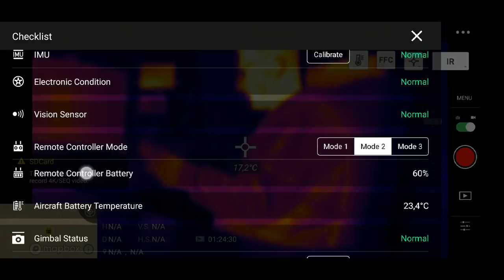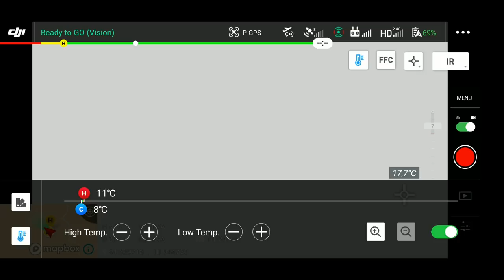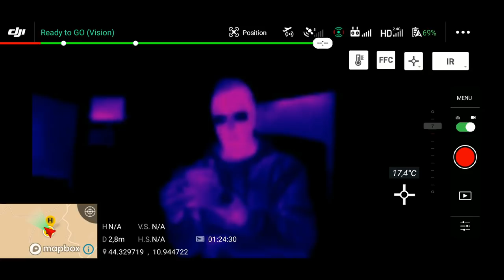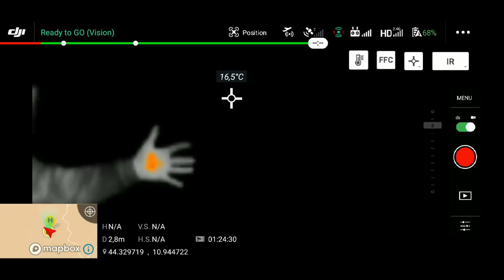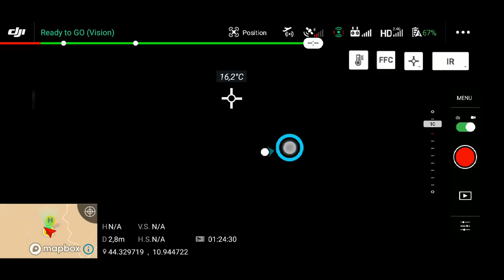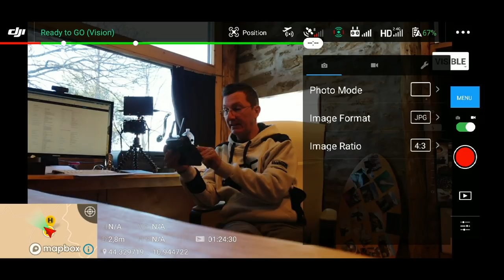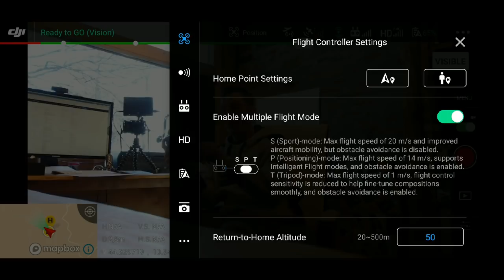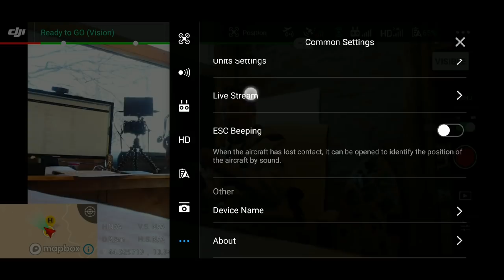MAVIC 2 ENTERPRISE DUAL - CI SI PUO' VERAMENTE LAVORARE? LO ABBIAMO TESTATO SU TUTTI I FRONTI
E' LA SOLUZIONE LOW COST PER IL LE RIPRESE TERMICHE CON DRONE?
Il Mavic 2 Enterprise DUAL è un drone con telecamera visibile e termica.
E' in grado di filmare e registrare contemporaneamente su scheda SD sia immagini visibili che termiche.
Lo abbiamo testato per un'intera settimana con vari clienti, su più fronti, dal controllo dei pannelli fotovoltaici alla ricerca e soccorso.
Guardate il video per maggiori informazioni e contattatemi per domande e offerte personalizzate.
Grazie ad Attiva Spa per averci dato la possibilità di testarlo a fondo in questi giorni.